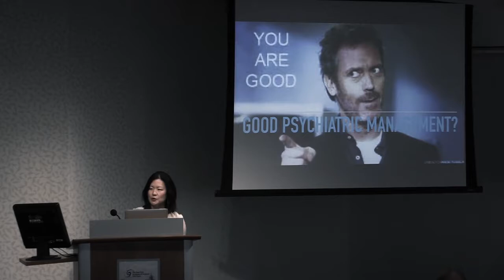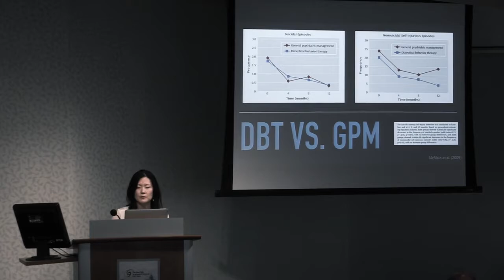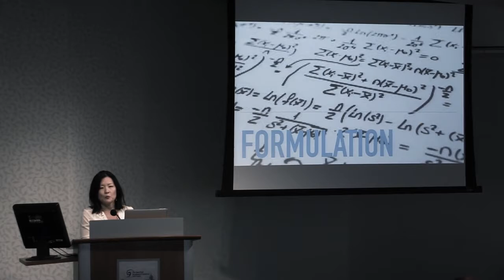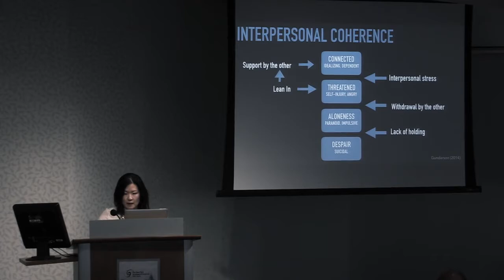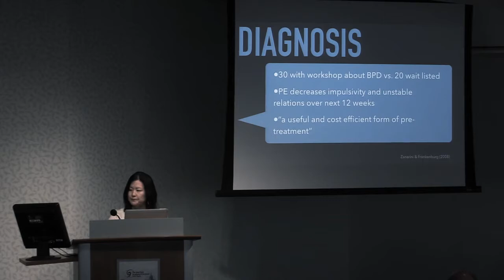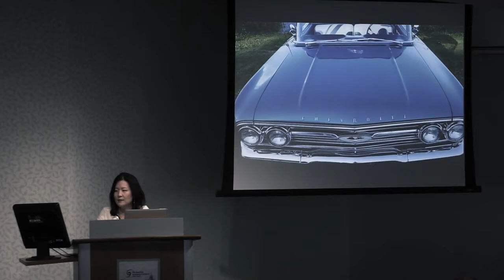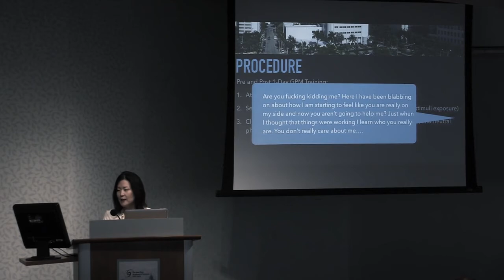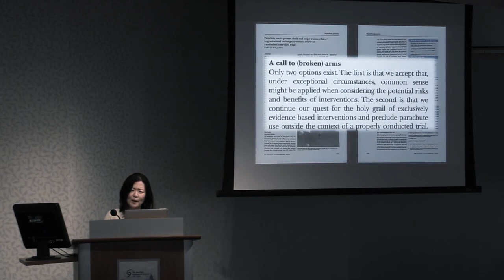NASSPD Annual Conference 2017 Lois Choi kahn, M d